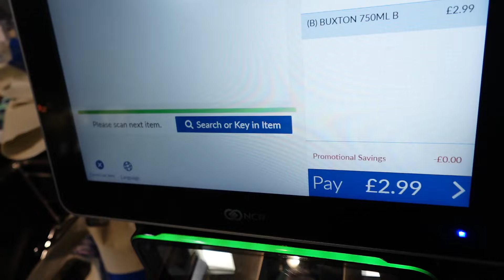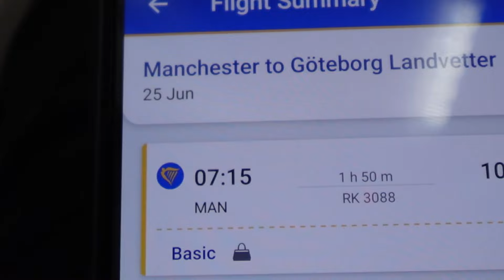Travel Vlog Sweden - Manchester Airport to Gothenburg Liseberg | Nightmare?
Join me as I head to Gothenburg, Sweden for our 3 day trip to Liseberg. Today I take you through the flight and duty free whilst also touring our accommodation from the moment we land! Throughout this series we have loads of vlogs planned which you can see on our travel vlog playlist located on the channel!